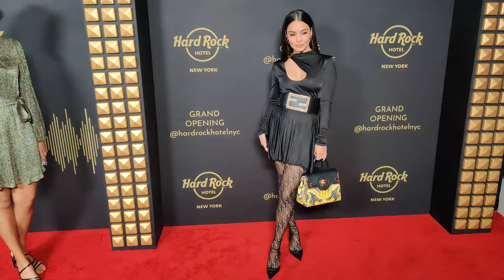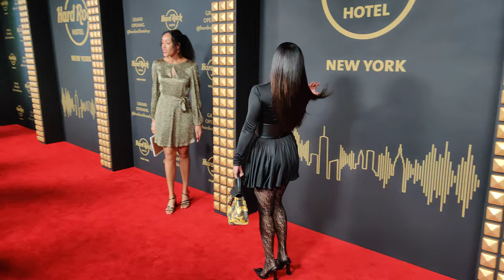Vanessa Hudgens at opening of Hard Rock Hotel Times Square in New York